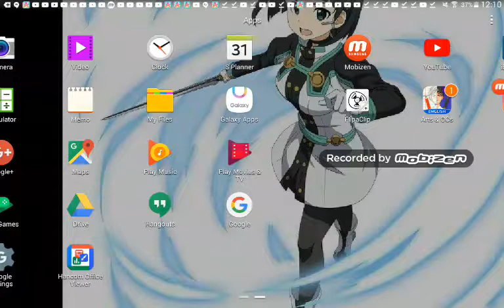Showing Rosie then face!!!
She going to kill me after this xDDDD